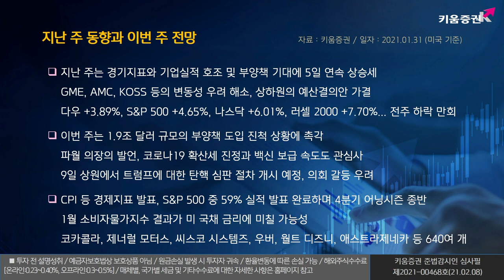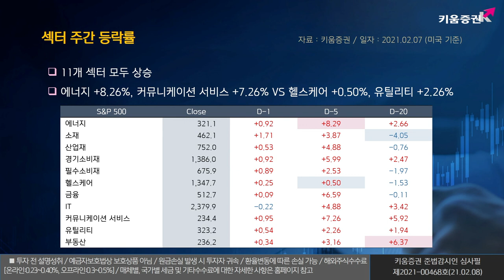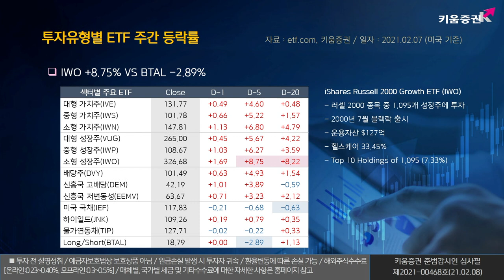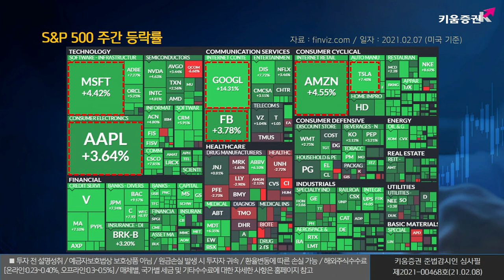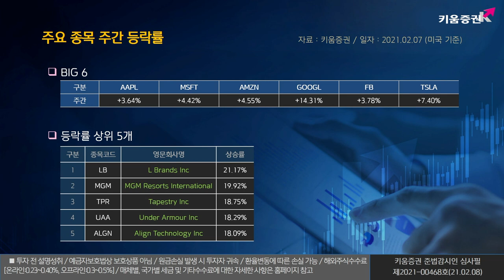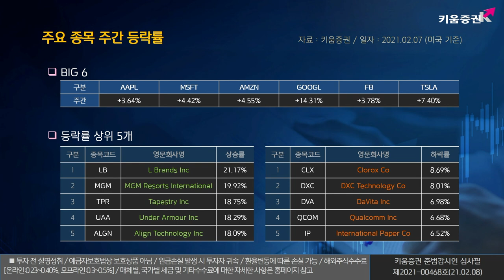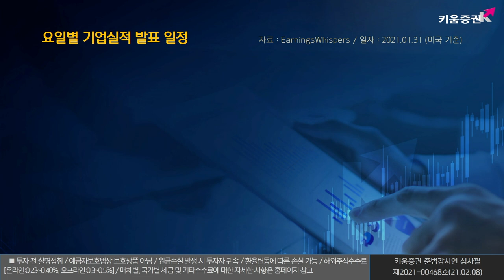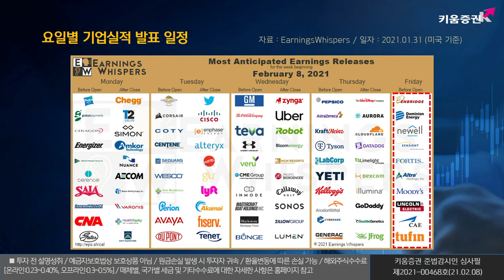​열일안차의 주간 미국증시ㅣ부양책 도입 진행 상황과 파월 의장 발언에 촉각 (해외주식/21.02.08)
이번주는
부양책 도입 진행 상황과 파월 의장 발언에 촉각 주목해요!

08일(월) : 1월 컨퍼런스 보드 고용추세지수
                   메스터(클리블랜드) 연은 총재 연설
09일(화) : 12월 구인이직보고서
                   블러드(세인트루이스) 연은 총재 연설
10일(수) : 1월 소비자물가지수, 12월 도매재고
                   제롬 파월 연준 의장 연설
11일(목) : 주간 신규실업수당청구건수
12일(금) : 2월 미시간대 소비자태도지수 예비치
                   윌리엄스(뉴욕) 연은 총재 연설